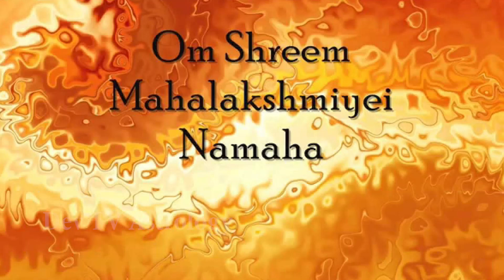తులా రాశి వారికి వార ఫలాలు Sep 04 నుండి Sep 10 వరకు | Libra Weekly Horoscope|Telugu Astrology|Devtv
తులా రాశి వారికి వార ఫలాలు Sep 04 నుండి Sep 10 వరకు, Libra Weekly Horoscope, Tula Rasi, Telugu Astrology, Devtv.